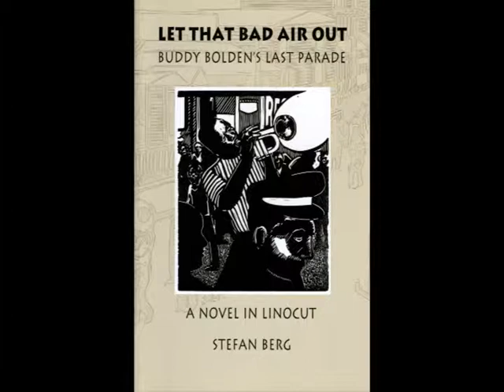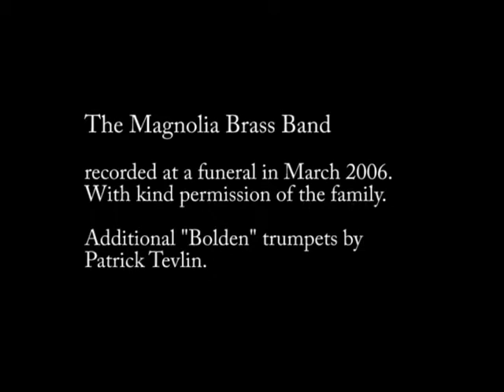Let That Bad Air Out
- Based on the novel in linocut by Stefan Berg,
- Concept, art and direction Stefan Berg. (LowerDawesStudio.blogspot.com).
recorded at a funeral in March 2006 with kind permission of the family. Additional "Bolden" trumpets were overdubbed later.